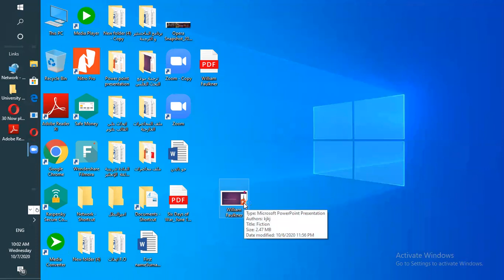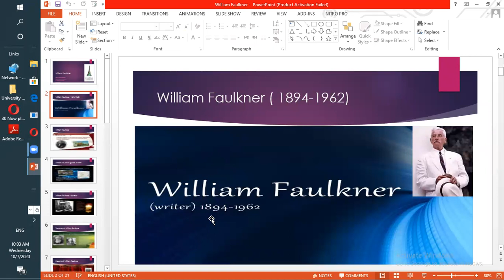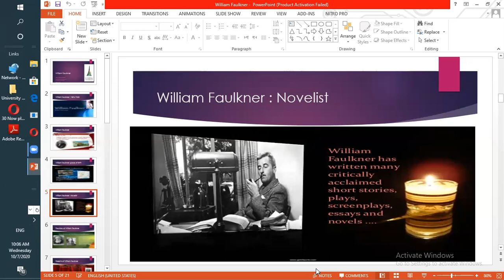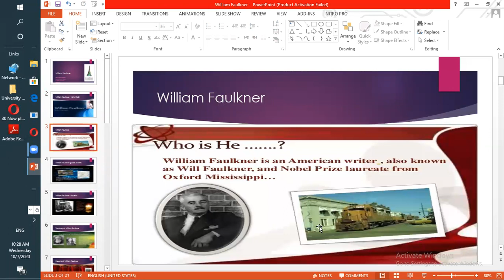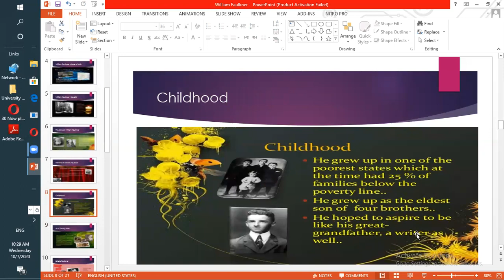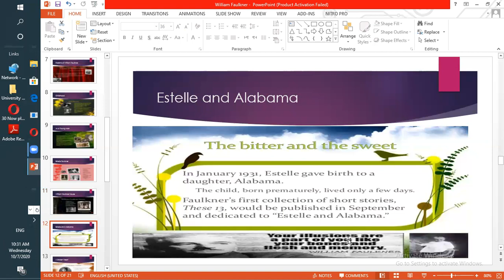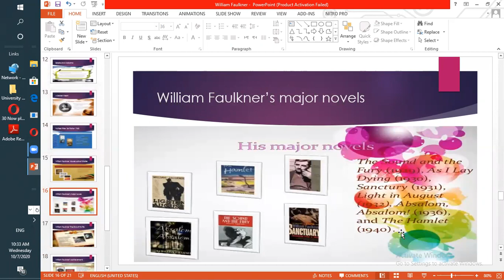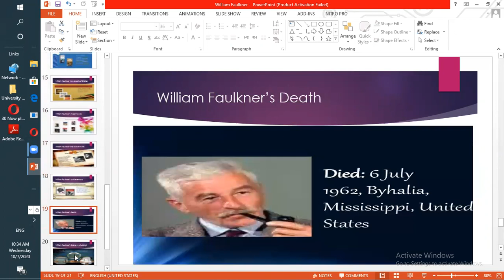Introduction to William Faulkner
William Faulkner المحاضرة  السادسة عشر/ الكاتب  الأمريكى  وليام فوكنر

William Cuthbert Faulkner   (September 25, 1897 – July 6, 1962) was an American writer known for his novels and short stories set in the fictional Yoknapatawpha County, based on Lafayette County, Mississippi, where Faulkner spent most of his life. A Nobel Prize laureate, Faulkner is one of the most celebrated writers of American literature and is considered the greatest writer of Southern literature.

Born in New Albany, Mississippi, Faulkner's family moved to Oxford, Mississippi when he was a young child. With the outbreak of World War I, he joined the Royal Canadian Air Force but did not serve in combat. Returning to Oxford, he attended the University of Mississippi for three semesters before dropping out.

He moved to New Orleans, where he wrote his first novel Soldiers' Pay (1925). He went back to Oxford and wrote Sartoris (1927), his first work set in the fictional Yoknapatawpha County. In 1929, he published The Sound and the Fury. The following year, he wrote As I Lay Dying. Seeking greater economic success, he went to Hollywood to work as a screenwriter.

Faulkner's fame  reached its peak upon the publication of Malcolm Cowley's The Portable Faulkner and his being awarded the 1949 Nobel Prize in Literature for "his powerful and unique contribution to the modern American novel."

He is the only Mississippi-born Nobel laureate. Two of his works, A Fable (1954) and his last novel The Reivers (1962), won the Pulitzer Prize for Fiction. Faulkner died from a heart attack on July 6, 1962, following a fall from his horse the prior month.

It discusses  the life of William Faulkner
Birth Place
Early influences

Marriage

 literary  works.

Themes
Department of English /Al Aqsa University /Gaza Strip